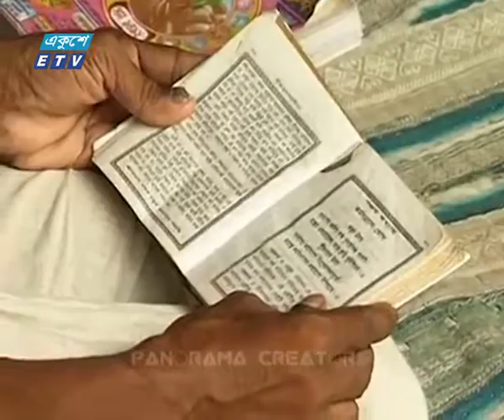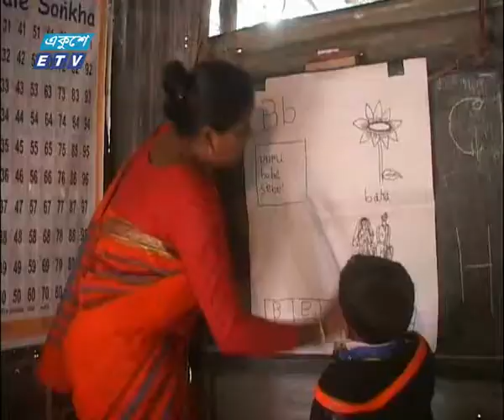রাজশাহীর আদিবাসীরা ভুলতে বসেছে নিজস্ব ভাষা-সস্কৃতি| ETV News